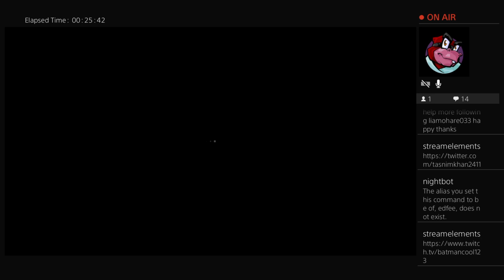Dead by Daylight Solos Steam Chill